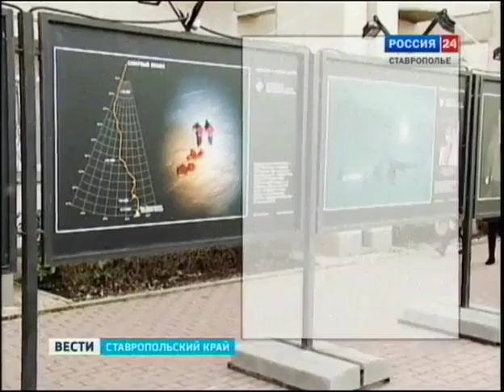О тех, кто вышел навстречу ледяным ветрам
Фотовызов Северному Полюсу в Ставрополе. Краевой центр - последний город, где можно увидеть уникальные кадры полярной экспедиции. Снимки, размещенные прямо на уличных стендах, уже удивили жители Новосибирска, Екатеринбурга, Кирова, Перми, Дмитрова и Москвы. Это - города участников путешествия. Сюжет ГТРК "Ставрополь".